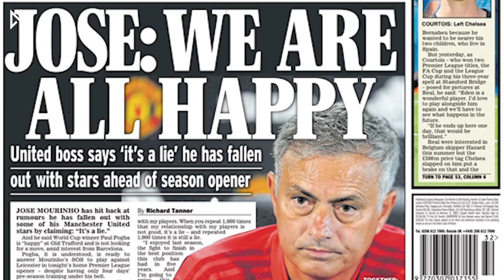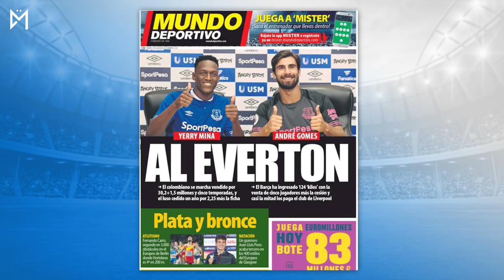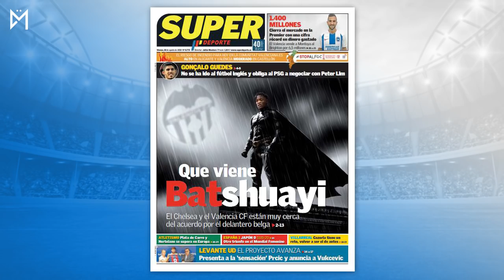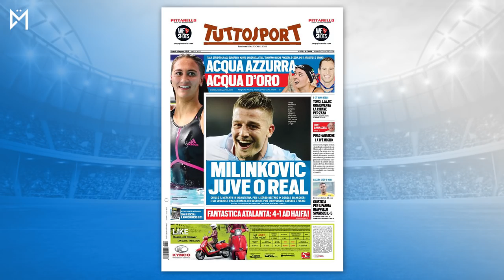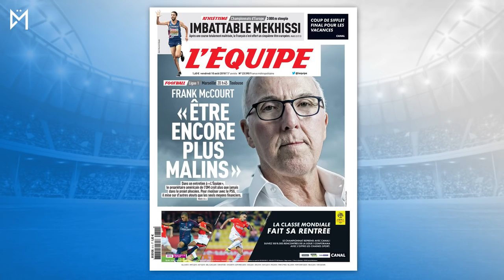LE REAL MADRID REFUSE 111 M€ POUR VARANE ! INFOS MERCATO 10/08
Le Real Madrid refuse une offre de 111 millions de Manchester United pour Raphaël Varane, Michy Batshuayi se rapproche de Valence, Luka Modric va rencontrer son président Florentino Pérez, Milinkovic-Savic entre la Juventus et le Real Madrid, gros programme dans la revue de presse ce vendredi !

Musique